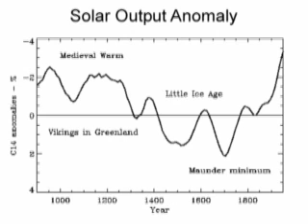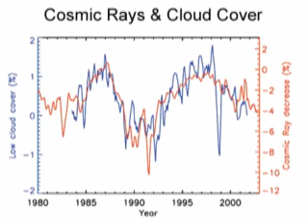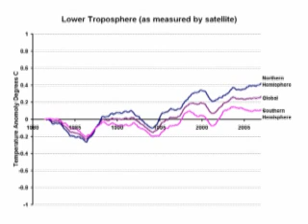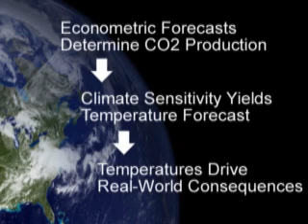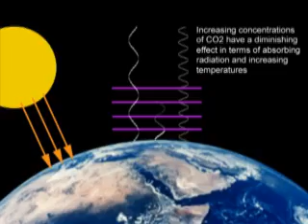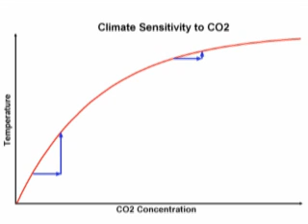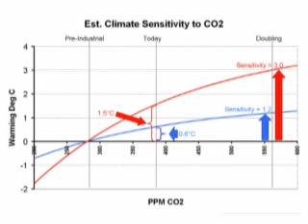What is Normal? Climate Video Part 4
A critique of catastrophic man-made global warming theory